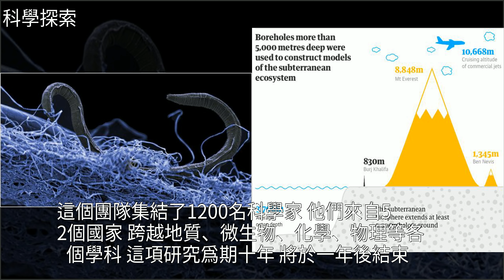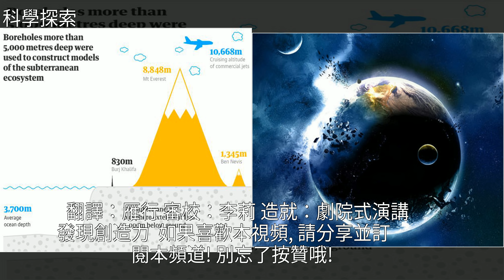新發現的地球“生命庫”深藏地下，總量驚人，已存活了幾千年，[科學探索]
新發現的地球“生命庫”深藏地下，總量驚人，已存活了幾千年 [科學探索]外星生命,地球,化學,生物,生機新發現的地球“生命庫”深藏地下，總量驚人，已存活了幾千年 [科學探索]外星生命 地球 化學 生物 生機